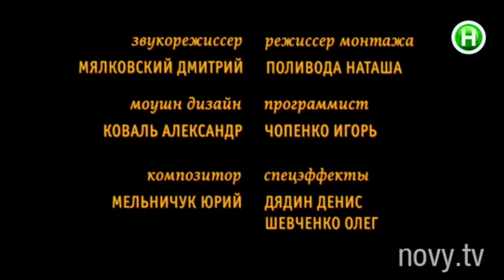Кухня Мультик 1 серия